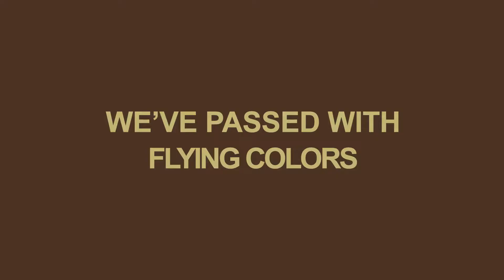CREATIVE MINES: Good Things Come in 3